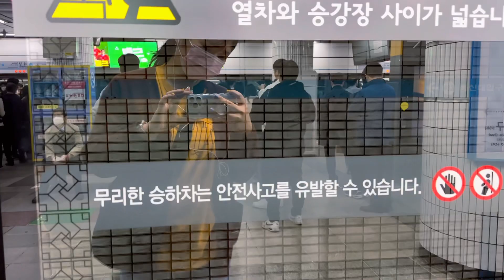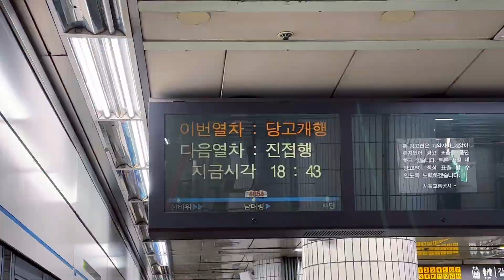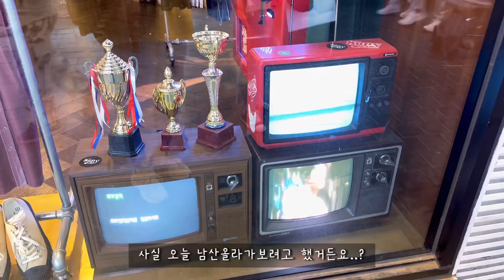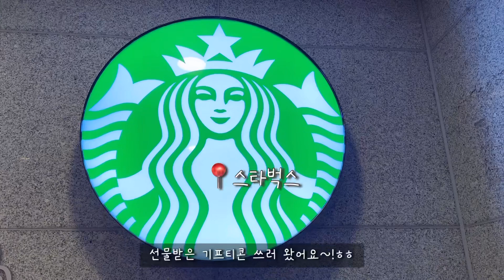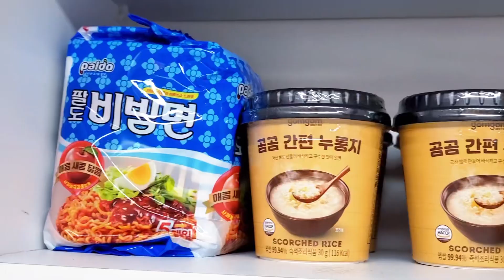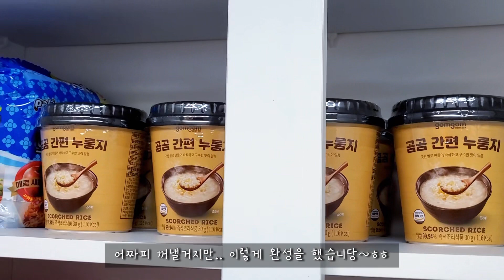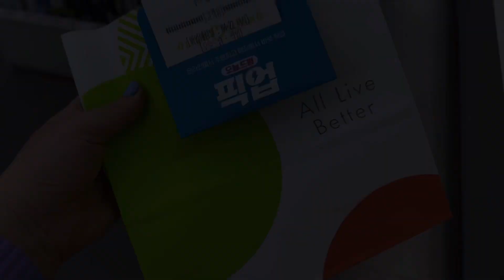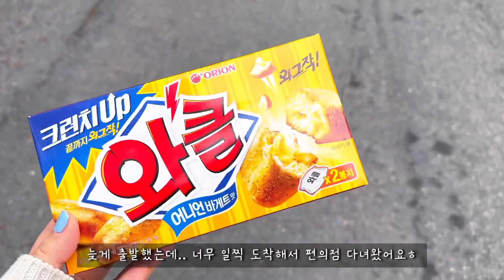[VLOG] 열심히 챙겨먹고 다시 살아난 명동 다녀온 일상브이로그 😋 | 쳇바퀴같은 현실 찐 일상모음집 | 영진마라탕, 스타벅스, 배추된장국, 계란찜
안녕하세요~
반갑습니다👋👋

이번 영상은 진짜 리얼 일상을 담아봤어요!!
직장, 집을 반복하는 일상이랍니다:)